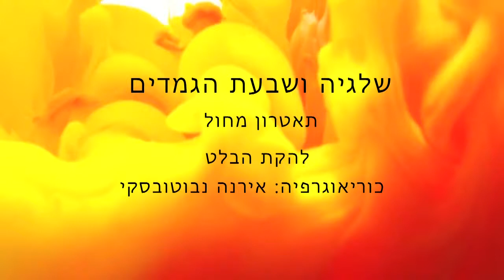שלגיה ושבעת גמדים- מתוך המופע "אגדה של ריקוד" (17.7.14)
סגנון: תאטרון מחול
ביצוע: להקת הבלט
כוריאוגרפיה: אירנה נבוטובסקי
סטודיו נירית Dance